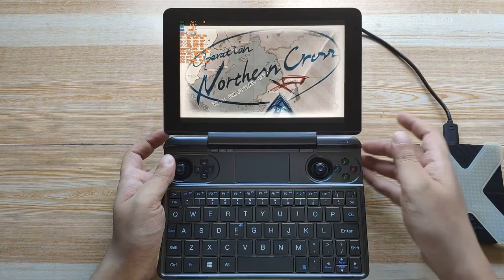GPD WIN Max high medium effects Valkyria Chronicles 4